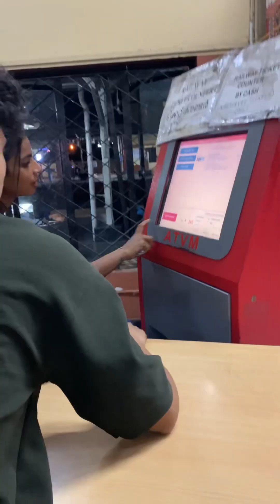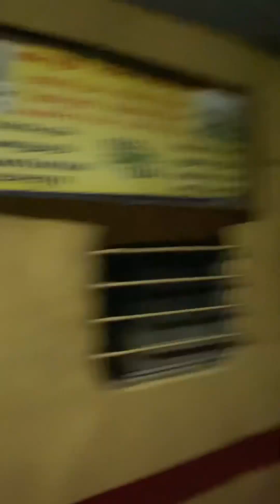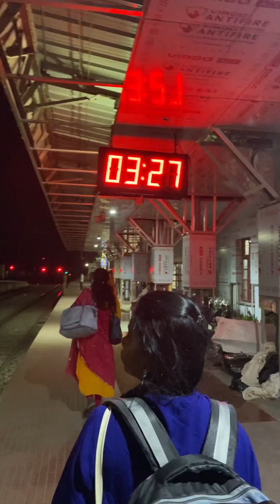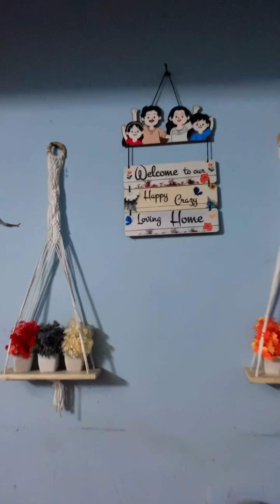ഹരിബ്രോയ്ക്കൊരു birthday surprise കൊടുത്താലോbrother